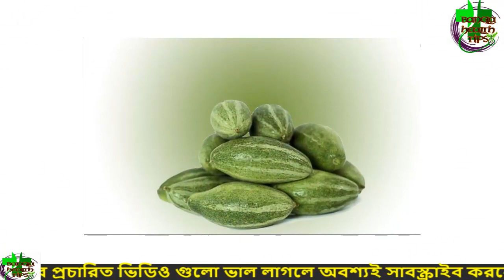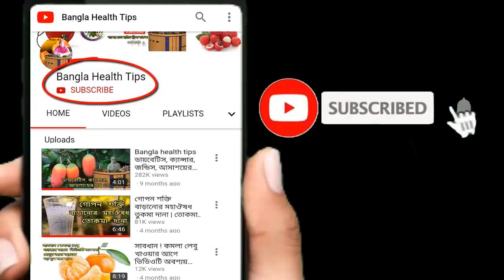রোজ ৩ টি করে পটল খেলে কি হয় জানলে আজ থেকে আপনিও খাবেন। ১ মাস খেলে সব রোগের ঔষধ আমৃত্যু খেতে হবে না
রোজ ৩ টি করে পটল খেলে কি হয় জানলে আজ থেকে আপনিও খাবেন। ১ মাস খেলে এইসব রোগের ঔষধ আমৃত্যু খেতে হবে না

রোজ ৩ টি করে পটল খেলে কি হয় জানলে আজ থেকে আপনিও খাবেন। ১ মাস খেলে এইসব রোগের ঔষধ আমৃত্যু খেতে হবে না। শুধু খাওয়ার নিয়ম জানতে হবে।

রোজ ৩ টি করে পটল খেলে কি হয় জানলে আজ থেকে আপনিও খাবেন। ১ মাস খেলে এইসব রোগের ঔষধ আমৃত্যু খেতে হবে না,পটলের স্বাস্থ্য উপকারিতা,উপকারী সবজি পটল,অপছন্দ হলেও এই গরমে পাতে রাখুন পটল! জেনে নিন এর অজানা উপকারিতা,ডায়াবেটিসের ঝুঁকি কমাবে আপনার প্রিয় পটল! জেনে নিন উপকারিতা,পটোলের ৭টি স্বাস্থ্য উপকারিতা সম্পর্কে জেনেনিন,প্রতিদিন পটল খাচ্ছেন তো? জেনে নিন,পটলের উপকারিতা,নিয়মিত পটল খাওয়ার উপকারিতা,৩টি করে পটল খেলে কি হয়,Family Limited